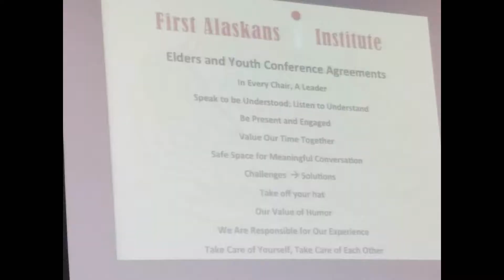Elders and Youth conference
34th annual statewide First Alaskans Institute Elders & Youth Conference
Nations from all across the globe attended this years conference.